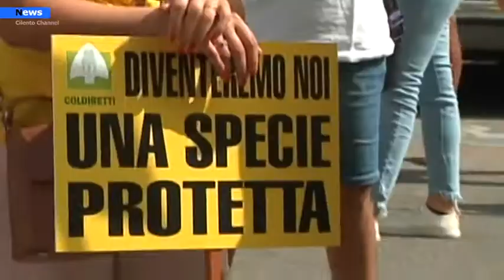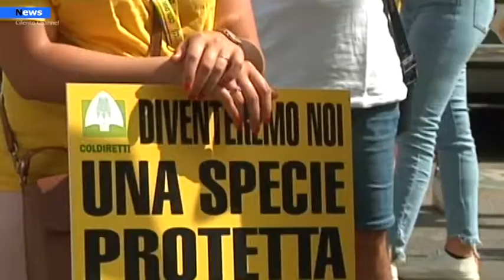Cilento, Invasione cinghiali, flash mob sotto la prefettura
Dall’invasione dei cinghiali all’invasione delle bandiere gialle: quelle sventolate dalla Coldiretti che ha organizzato e promosso la protesta che si è svolta stamani sotto la Prefettura di Salerno. Gli agricoltori ed i sindaci dei comuni interessati dall’invasione devastante di cinghiali hanno aderito al flash mob città e campagna per dire basta ai danni, basta ai campi devastati, basta agli incidenti.